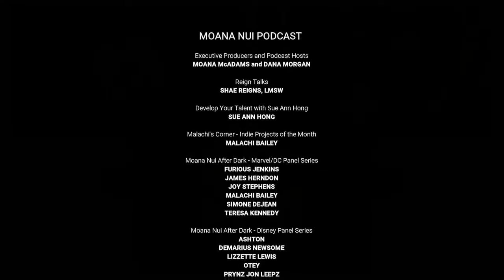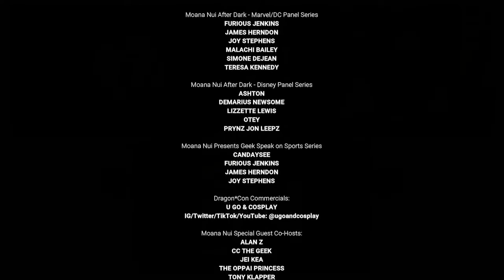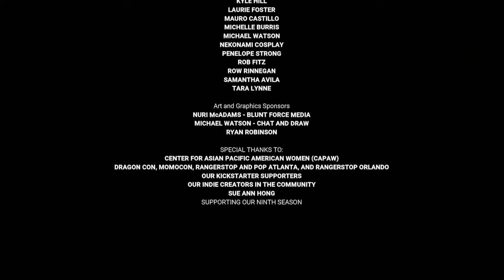Moana Nui Presents Organizational Skills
On Nov 17th at 8:30pm Eastern, Sue Ann Hong will have a panel of professionals to discuss the topic of Organizational Skills. Organizing is all about keeping things in proper order. For any business, organization plays a significant role in helping you achieve your goals. In this session, you will learn how practicing effective organizational skills will help you personally and professionally, and your good organization skills will be reflected in the completion of all of your everyday responsibilities.

Hear from our panelists:
 • Marcy Thomas - Vice President & Portfolio Loan Manager
Grandbridge Real Estate Capital LLC at BB&T now TRUIST
 •   Blossom Martindale - Business Consultant & CEO, BTI

Tune in LIVE to be a part of this conversation on Thursday, Nov 17th at 8:30pm Eastern on Facebook, Twitter, YouTube, and Twitch.

The Moana Nui Podcast is now on the Agents of Geekdom Network!